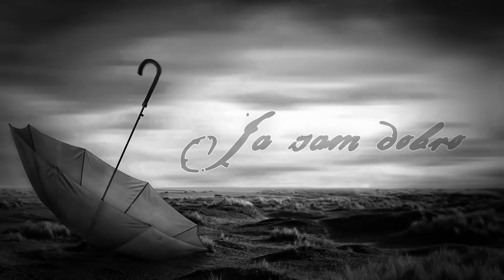Comi,Tapi - Ja sam dobro + lyrics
Vers 1. (Comi)

Ovo je pesma ono kad vise ne znam gde cu
kad ne znam sta cu pa u njoj trazim srecu
ovo je pesma za ljude moje
pesma bez boje zivot monoton je AL STA CU
ja nisam birao nikog ja sam izabran
zivot je nikakav zato i nazivam ga kurvom
prvo zasto ne mogu da smejem se kad hocu
i zasto suze uvek pocnu nocu
i emocije tada dodji
izbrisacu secanje verujem da mogu
ako neko pita buraz ja sam dobro
kako je sta ima danas jel neko nesto prodo
kako ide poso,jel bar sluzi sreca
ja sam bio porazen al moja karta je veca
batalio sve sto je moglo da se batali
vise nemam problem i kad startuju me zandari

ref.

Za sve prijatelje moje
JA SAM DOBRO
za sve drolje sto sam ih isprobo
JA SAM DOBRO
za dusmane i lazne ortake
JA SAM DOBRO
za svakog ko me prodo

Vers 2. (Tapi)

Drugovi moji velik pozdrav preko matrice
odvojile su nas novcanice batice
vreme ne moze da vrati se
pa cesto pati se SHVATI ME
bes u mozgu na crne misli tera me
zivim sam pa nema ko da gleda me
al buraz ja se ne dam svoje projekte spremam
i stvari kojih sam zeljan moram da ih menjam
eto ja sam dobro cisto ako neko pita
i ako olovka stane to je samo pukla mina
buraz necu stati nikad to je samo moja prica
samo moj zivot koji samnom se igra
a samo noci znaju sta u grudima ja cuvam
i nikad nece da mi kazu sta me ceka sutra
za neke ljude sam dobro dok za neke sam mtrtav
i ako nestanem odavde dal ce da se digne frka
naucio da sreca ne moze da se ogrebe
i da zivot nije igra koja moze da se predje
i da je covek stvoren na njega da se opeces
I DA JA SAM DOBRO prijatelji puno srece